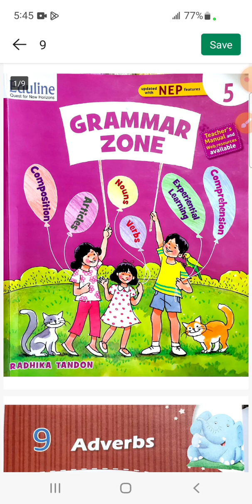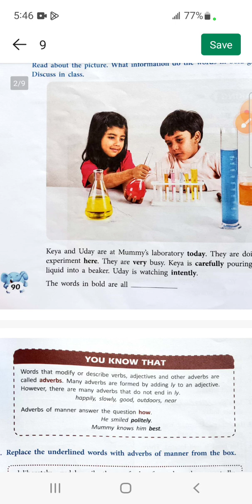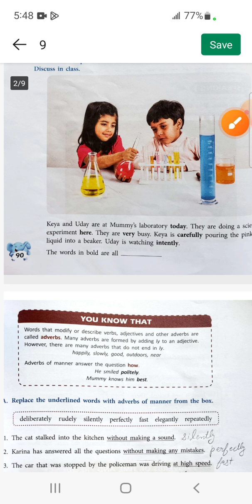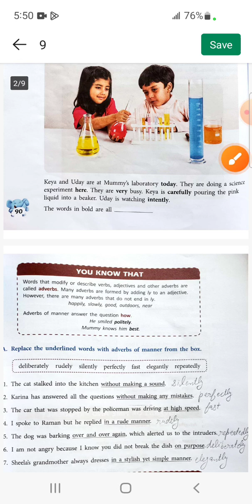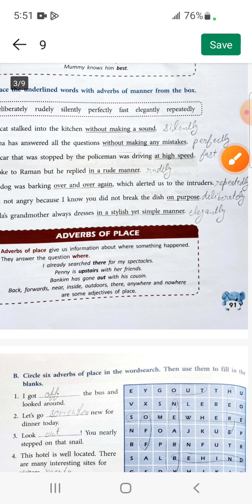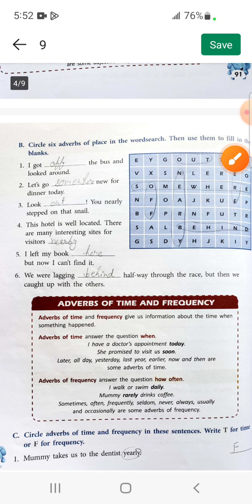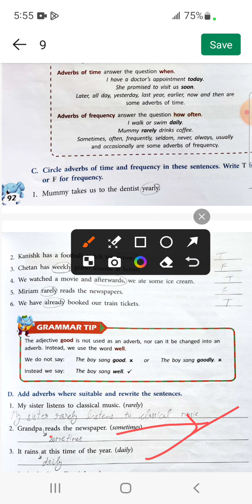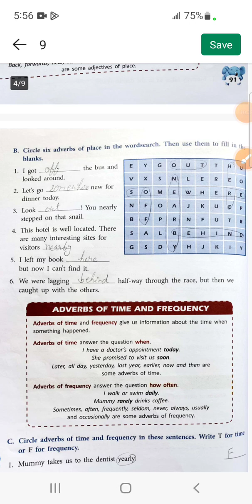Eduline Grammar Zone adverbs class-5th englishgrammar english solution lesson-9